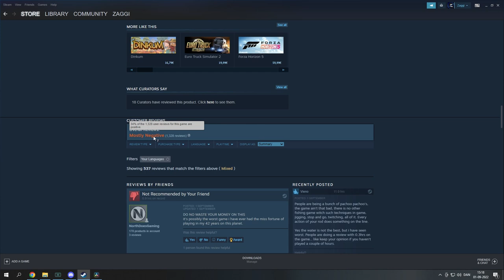Call of the Wild: The Angler - Worth the Money? (Review and Thoughts)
Doeslayer gave me the game for free.. I had to try it!